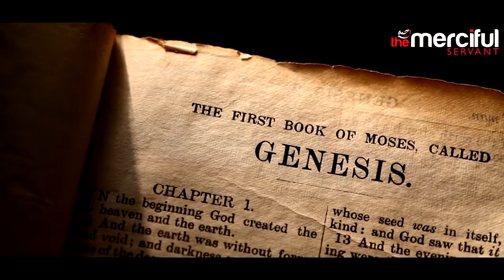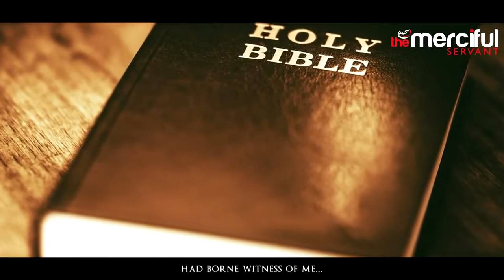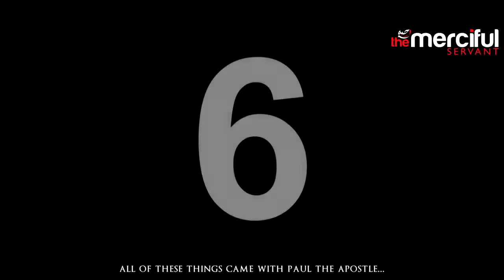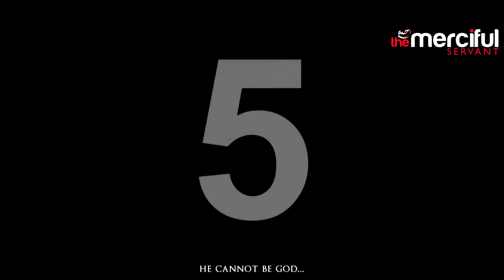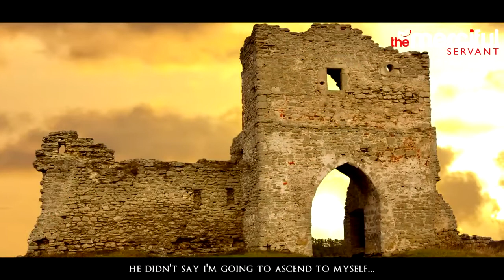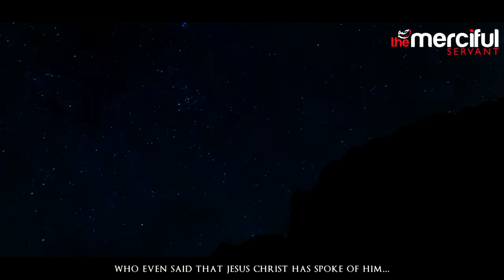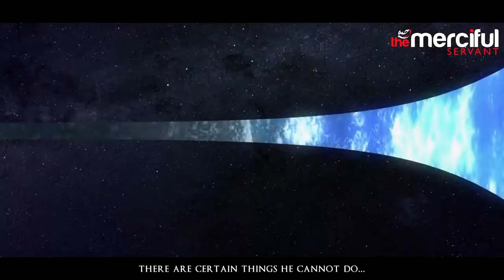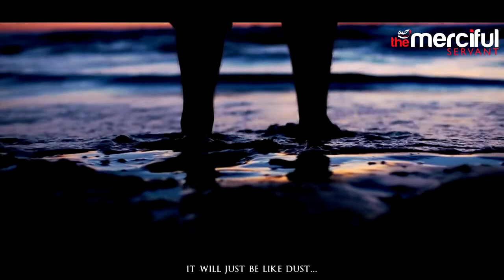10 Reasons Why Jesus Is Not God!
10 Reasons Why Jesus Is Not God!